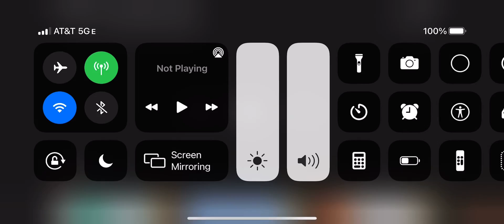Brave Wilderness Opening